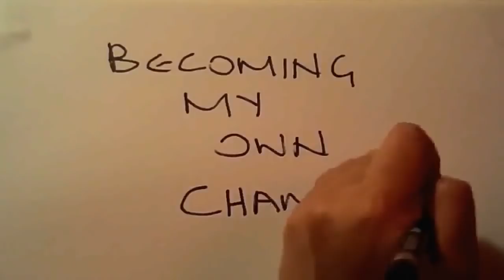LONDON MARATHON 2018 WINNER | Eliud Kipchoge Or Kenenisa Bekele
London Marathon 2018 Race Talk. A quick look at the Athletes last few days preparation and who I think is going to win it.

Below is the 2018 Elite Men's Race Final Start List

Daniel Wanjiru, Kenya
Age: 24 | Marathon PB: 2:05:21
2017 Virgin Money London Marathon champion

Kenenisa Bekele, Ethiopia
Age: 35 | Marathon PB: 2:03:03
2016 Berlin Marathon champion

Eliud Kipchoge, Kenya
Age: 33 | Marathon PB: 2:03:05
2016 Olympic champion

Guye Adola, Ethiopia
Age: 27 | Marathon PB: 2:03:46
2016 Berlin Marathon 2nd place

Abel Kirui, Kenya
Age: 35 | Marathon PB: 2:05:04
2009 and 2011 World Marathon champion

Lawrence Cherono, Kenya
Age: 29 | Marathon PB: 2:05:09
2017 Amsterdam Marathon champion

Tola Shura Kitata, Ethiopia
Age: 21 | Marathon PB: 2:05:50
2017 Frankfurt Marathon champion

Bedan Karoki, Kenya
Age: 27 | Marathon PB: 2:07:41
2017 RAK Half Marathon champion

Ghirmay Ghebreslassie, Eritrea
Age: 22 | Marathon PB: 2:07:46
2015 marathon world champion

Yohanes Gebregergish, Eritrea
Age: 29 | Marathon PB: 2:08:14

Amanuel Mesel, Eritrea
Age: 27 | Marathon PB: 2:08:17

Mo Farah, Great Britain
Age: 34 | Marathon PB: 2:08:21
Double Olympic 10,000m & 5,000m champion; three-time 10,000m & 5,000m world champion

Tatsunori Hamasaki, Japan
Age: 28 | Marathon PB: 2:11:26

Fernando Cabada, USA
Age: 35 | Marathon PB: 2:11:36
2015 Chicago Marathon third place

Ihor Olefirenko, Ukraine
Age: 30 | Marathon PB: 2:12:04

Jonny Mellor, Great Britain
Age: 31 | Marathon PB: 2:12:57

Samuel Chelanga, USA
Age: 32 | Marathon PB: 2:15:02

Aaron Scott, Great Britain
Age: 28 | Marathon PB: 2:17:46

Stephen Scullion, Ireland
Age: 29 | Marathon PB: 2:17:59

Matthew Clowes, Great Britain
Age: 28 | Marathon PB: Debut

As for me, in 2005 I turned 35 & became a Vegetarian for health reasons. Then I became a Raw Vegan, got good results & learnt from my mistakes. Even so, I felt healthier, stronger & ran faster than I used to in my 20's. In 2011 life threw curved balls at me & I fell off the wagon, but I've bounced back. My goals now are to be healthier, stronger, faster & to become the best version of myself. I plan to smash all my P.B's in running, from 200m to 21km & what better than a High Carb Low Fat Vegan Lifestyle to do it with. Trust me it works!..Longterm! They are easy & progressive. I'll give you advice, tips & share my Vegan experiences. I want to help spread the Vegan message, save animals from the slaughter house and slow down the destruction of our planet. Finally, big thanks to God Almighty, Family & Friends for their love & support.